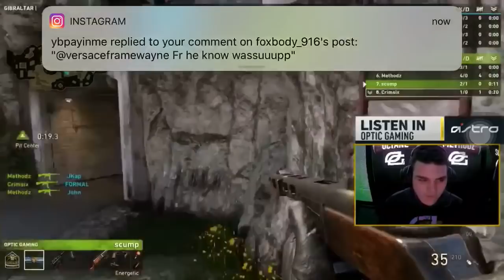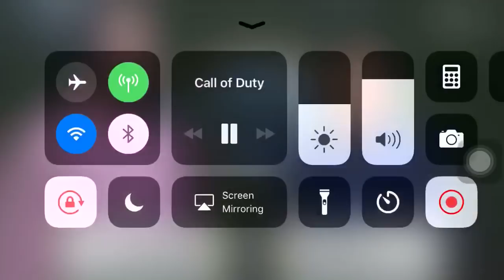OpTic vs LG Formal goes 0-7 NO AUDIO